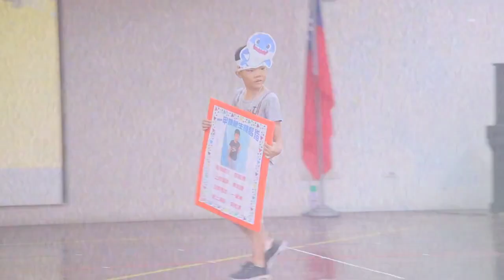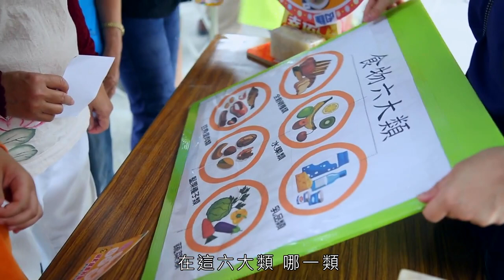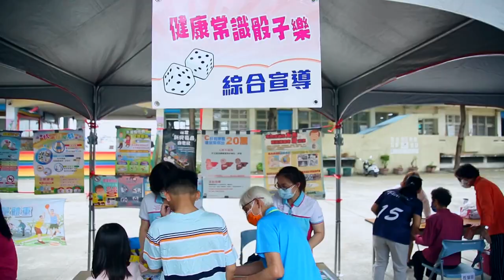20200401東港衛生所109年高齡友善城市及社區計畫暨海濱國小108學年度祖孫共學歡度兒童節活動影片